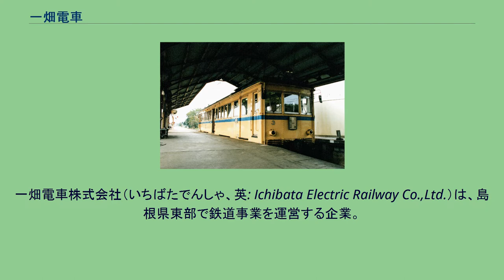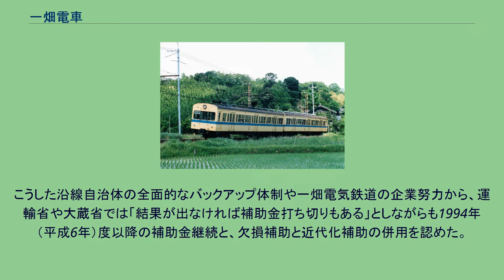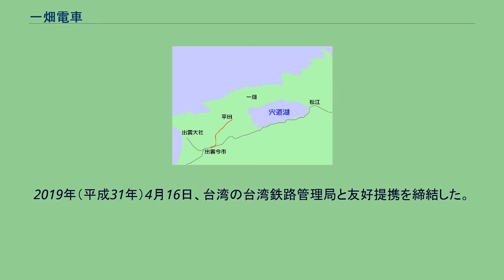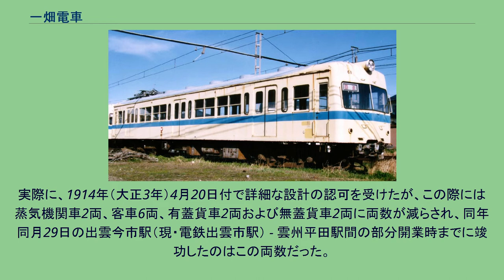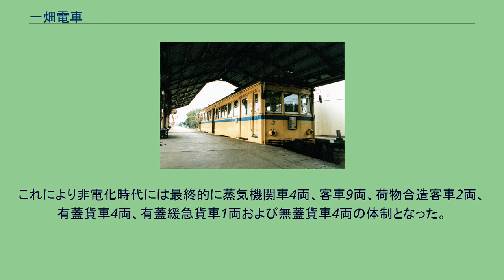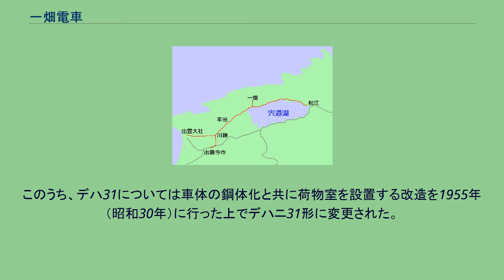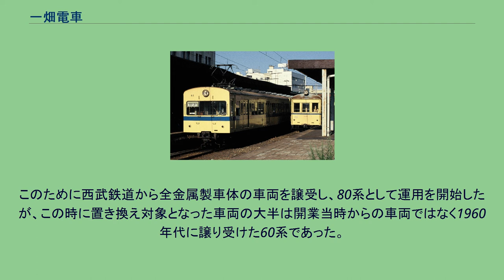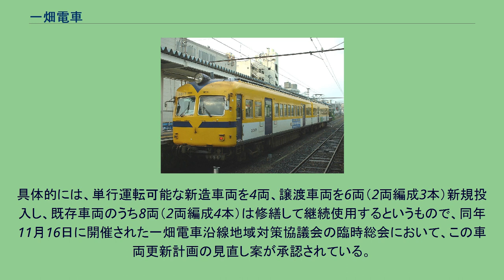一畑電車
一畑電車株式会社（いちばたでんしゃ、英: Ichibata Electric Railway Co.,Ltd.）は、島根県東部で鉄道事業を運営する企業。
持株会社の一畑電気鉄道の傘下にある。
北松江線・大社線の2路線を運営している。
社名は、出雲市にある一畑寺（一畑薬師）への参詣者輸送を目的とした鉄道を計画し建設したことに由来する。
本社は島根県出雲市平田町2226（雲州平田駅構内）。
本項では、主に北松江線・大社線を中心とした鉄道事業について記述する。
広瀬線および前身の広瀬鉄道・島根鉄道については「一畑電気鉄道広瀬線」を、立久恵線および前身の大社宮島鉄道・出雲鉄道については「一畑電気鉄道立久恵線」を、鉄道事業以外を含めた歴史については「一畑電気鉄道#歴史」を参照。
一畑電車の前身となる鉄道は、国鉄（鉄道院→鉄道省→日本国有鉄道）の山陰本線が1910年（明治43年）に米子駅から出雲今市駅（当時）まで延長されたのを受け、出雲今市から一畑寺（一畑薬師）を結ぶ鉄道として1911年（明治44年）8月に762mm軌間の蒸気動力車による軽便鉄道敷設免許を受けたものに端を発する。
計画当初は出雲今市から出雲大社までを結ぶことを念頭においていたが、鉄道院では既に山陰本線から分岐する路線（後の国鉄大社線）の計画があったことから、目的地を一畑薬師に変更したものである。
翌1912年（明治45年）4月には「一畑軽便鉄道株式会社」の創立式が行われた。
同社の設立にあたっては、関西鉄道の重役であった井上徳治郎、大阪にある才賀電機商会の技師である才賀藤吉をはじめとする関西の財界人7人と、地元の有力者ら8人が発起人として参加していた。
ところが、会社創立式からわずか半年弱後の1912年（大正元年）9月に才賀電機商会は経営破綻してしまった。
このため、地元の有志で資本金の大半を負担することになり、そのうちの25パーセントを一畑寺が負担することになった。
それまで、出雲今市から一畑薬師参りをするには、陸路を徒歩でたどるか、宍道湖を小境灘（当時）まで舟で渡るかのいずれかの方法しかなかったため、出雲今市から一畑薬師の麓までの鉄道敷設は、一畑寺の念願でもあったのである。
その後、用地買収と測量を進めている際には、平田の町の南北どちらを通すかで論争になり、最終的に市街地の南側を経由することでまとまった。
その後、国鉄との連絡を考慮し、軌間を762mmから1067mmに変更した上、1913年（大正2年）9月15日に起工式が行われた。
出雲今市から平田までは簸川平野の平坦な地域だったこともあり、7か月ほどで完成し、1914年（大正3年）4月29日に一畑軽便鉄道の運行が開始された。
開通当日は2万人ほどの人出があったと伝えられている。
その後、平田から一畑坂下（一畑駅付近）までの工事も進められ、1915年（大正4年）2月4日に全線開業となった。
出雲今市から一畑までは70分前後で結ばれ、小境灘では松江行汽船と連絡していた。
開業からしばらくした1923年（大正12年）7月の株主総会において、松江・出雲大社までの路線延長が決議された。
出雲大社への延長路線は、当初は出雲今市から出雲大社へ国鉄大社線と並行する計画であったが、競合路線とみなされ、許可が下りなかった。
そこで、武志から出雲大社への路線に変更した上で、「国鉄と終点は同一であるが、一畑薬師への参拝客も利用可能である」と主張した上で、政府補助金を辞退する動きを見せた。
また、1922年（大正11年）には東京の有力実業家が「松江電気鉄道」として美保関と出雲大社を結ぶ計画を示しており、一畑軽便鉄道では他社の鉄道建設を防ぐために、具申書や嘆願書などを鉄道大臣へ提出するなどの運動も行った。
その結果、一畑軽便鉄道の計画に対しては1924年（大正13年）9月に敷設を免許されることになった。
松江電気鉄道の計画はその主な目的が鉄道事業ではないと判断されたため退けられた。
その後、1926年（大正15年）10月9日に、大社への路線の起点について川跡への変更が認可された。
1927年（昭和2年）には大社への路線の起点を大津起点とする変更申請を行っているが、実現していない。
これらの延長線は、当初はそれまでと同様の蒸気動力車による運行で計画されていたが、その頃は民間鉄道は電気動力車による運行に変わりつつあった。
そこで、既設線も含めて全線を電化することになり、1925年（大正14年）7月には社名を「一畑電気鉄...